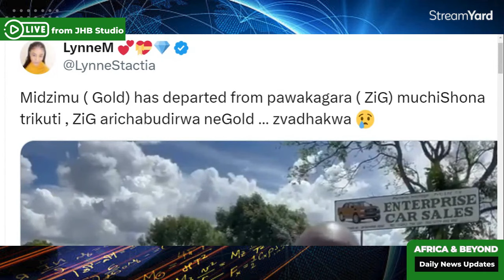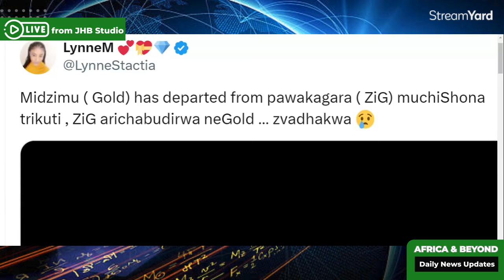NEHANDA, NEGORIDHE VATADZA ZIMBABWE, MNANGAGWA ACHAITA SEI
Two strongholds, one spiritual and one physical both have failed Zimbabwe, what will Mnangagwa do?